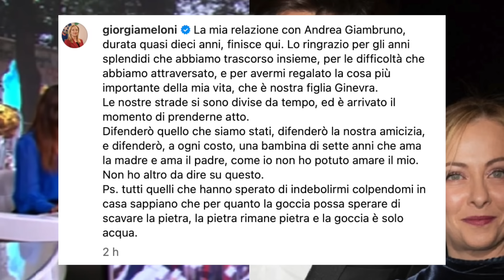GIORGIA MELONI LASCIA ANDREA GIAMBRUNO DOPO I VIDEO DI STRISCIA LA NOTIZIA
(Agenzia Italia News) IL PRESIDENTE DEL CONSIGLIO GIORGIA MELONI LASCIA ANDREA GIAMBRUNO DOPO I VIDEO DI STRISCIA LA NOTIZIA